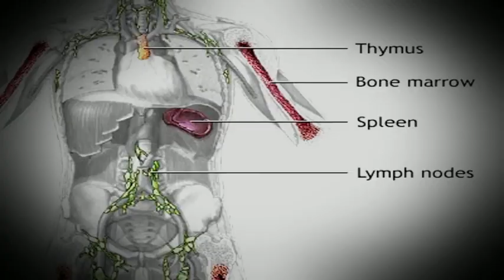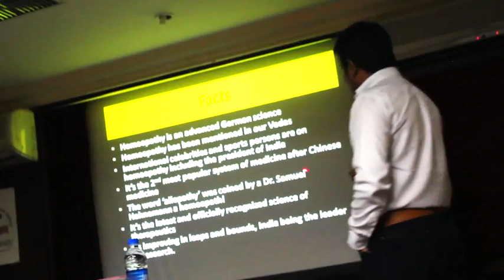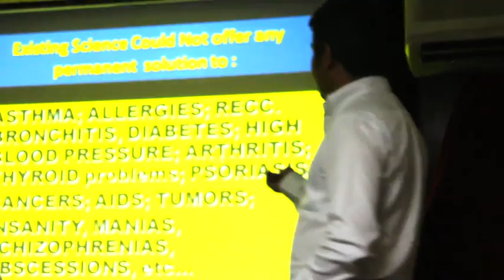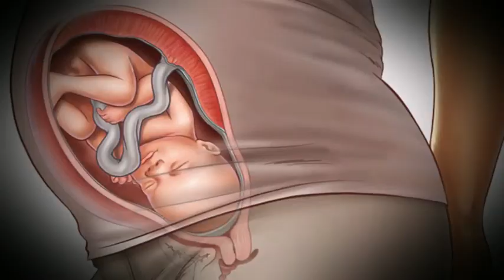Do you need Homeopathy?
Dr. Khedekar's contribution to Homeopathy and his tribute to Dr. Samuel Hahnemann